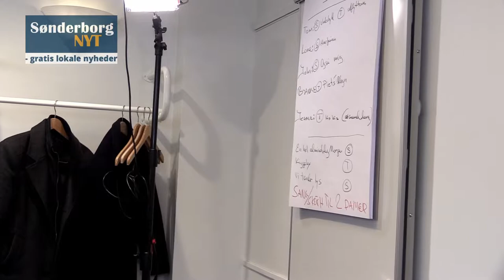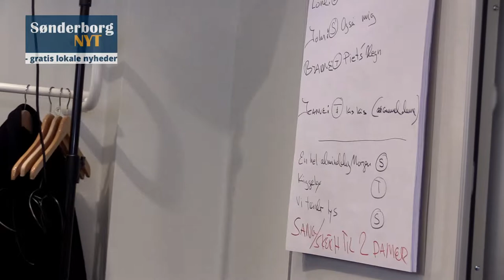Teksterne er klar til årets Sønderborg Sommer Revy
Sønderborg Sommer Revy er (næsten) klar med årets revytekster og SønderborgNYT var på besøg, da Jeanne Boel, Lone Rødbroe, Thomas Pakula og Leif Maibom var samlet i Kolding, hvor de lagde sidste hånd på teksterne til årets revyshow, der har premiere den 1. juni.

Reporter og redigering: Michael Kjær
Foto og liveoperatør: Ole Kæhler

Dette er en redigeret HD-udgave af live-sendingen.